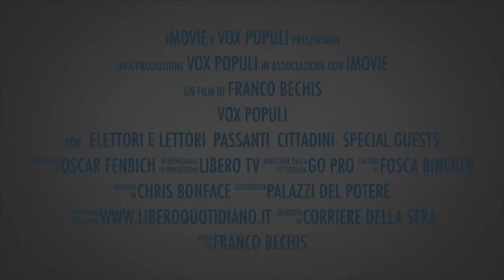Vox Populi- L'elettore Pd, Renzi taglia i costi così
E' andato fino a davanti alla sede Pd del Nazareno per poterlo dire a Matteo Renzi, ma non è stato ricevuto. Così l'ex leader dei cassintegrati Iri racconta a Vox Populi, la nuova trasmissione della web tv di Libero, la sua idea per rimettere a posto i conti dello Stato. Tagliando le pensioni sociali da 700 euro a chi è emigrato all'estero (lui li ha incontrati in Australia) e introducendo la possibilità di scaricare le fatture per tutti i cittadini in modo da combattere l'evasione. E sulla paga dei parlamentari un'idea semplice: ognuno prenda quel che riceveva prima. Non un euro di più, nè uno di meno...